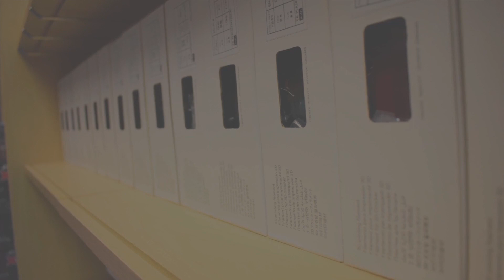3D Pen for Kids!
Just in and all NEW!!! We now carry a variety of 3D printing tools, including this super cool 3D pen for kids!  Stop in and check this out today!
1200 Euclid Ave
Helena MT